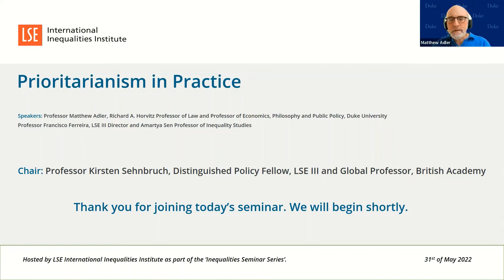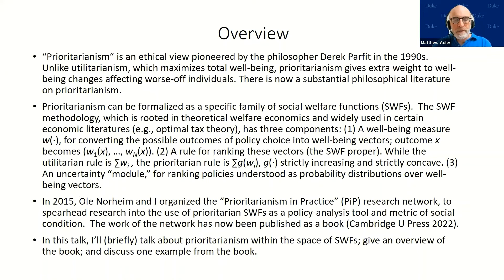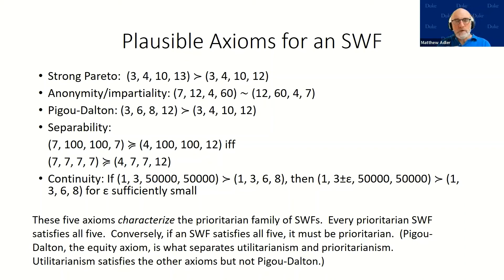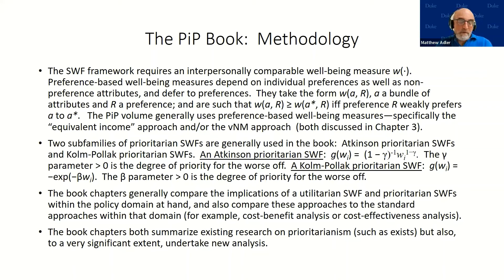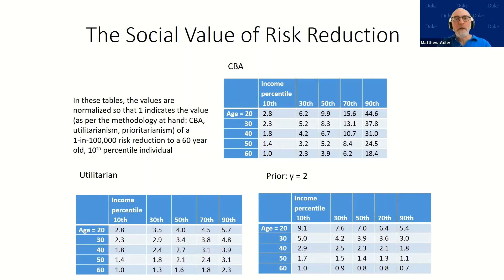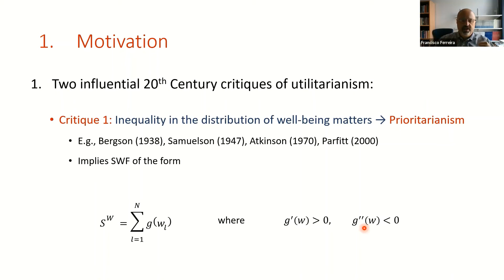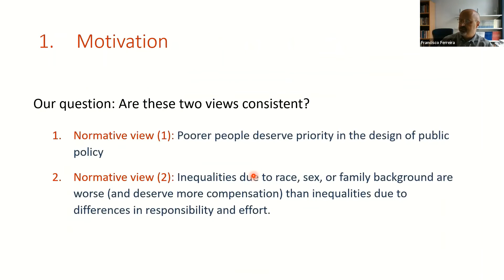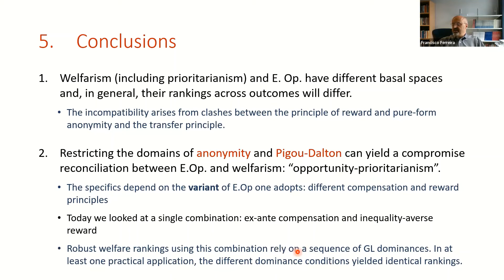LSE III Event | Prioritarianism in Practice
Hosted by the International Inequalities Institute on Tuesday 31 May

Speakers:
Professor Matthew Adler, Richard A. Horvitz Professor of Law and Professor of Economics, Philosophy and Public Policy, Duke University
Professor Francisco Ferreira, Amartya Sen Professor of Inequality Studies and LSE III Director

Chair:
Professor Kirsten Sehnbruch, Distinguished Policy Fellow, LSE III and Global Professor, British Academy

“Prioritarianism in Practice” is an international group of scholars who aim to develop the theory and application of prioritarianism. This group has just published a substantial volume, Prioritarianism in Practice, including both theoretical chapters and chapters covering the application of prioritarianism to various policy domains (taxation, health care, fatality risk regulation, climate change, education, and the COVID-19 pandemic) and its use in measuring social progress.  Professor Adler, one of the volume’s editors, will give an overview of the book. Professor Ferreira, a co-author of the chapter on “Equality of Opportunity,” will discuss how prioritarianism can be extended to take account of individual responsibility.